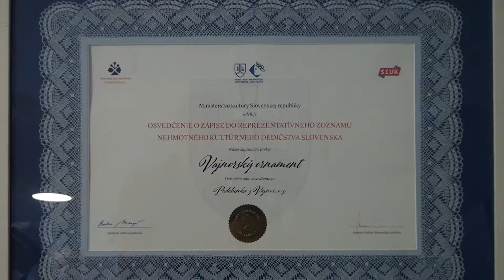Lésola, lésola, Květní ňedzela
Lésola, lésola, Kvjetňí ňedzela! Týždeň pred Veľkou nocou v nedeľu sa takáto a iné pesničky nesú slnečným, jarným, vajnorským chotárom. Ste zvedaví, čo je to Lésola? Alebo čo sú to napríklad po vajnorsky výdušky či Kyselica? Folkloristi s občianskeho združenia Podobenka z Vajnor vám to prezradia.